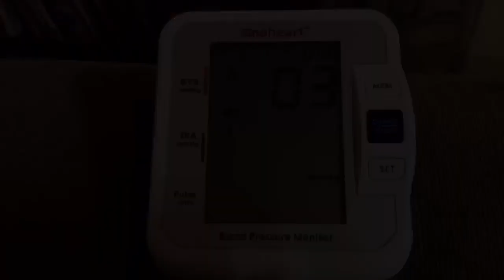Check Out My Nee Blood Pressure Machine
On my journey to lose 150 pounds my biggest focus is HEALTH, not pounds. When I started this journey last year I had been on blood pressure meds for a few years. Now I am off of them!! Woo Hoo! It is very important to control your blood pressure because when it is high too long it can damage your blood vessels, cause a heart attack or even a stroke.
That being said, this is the new blood pressure machine I received from Sinocare to check mine at home. This one even talks!!